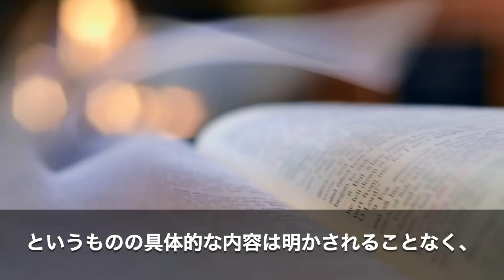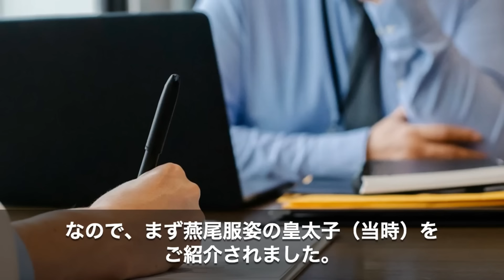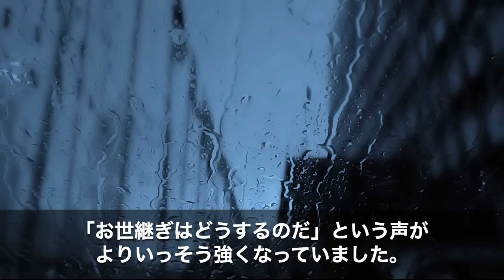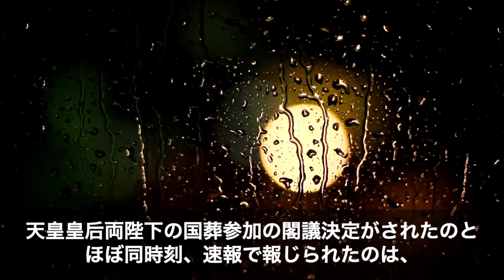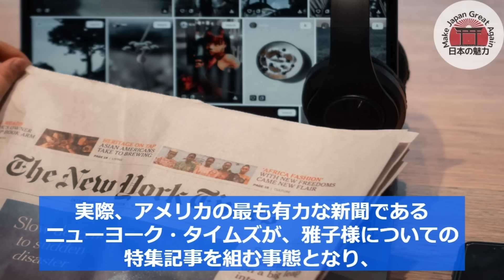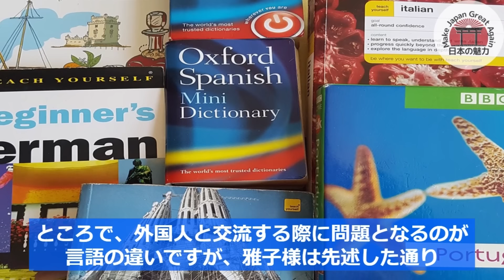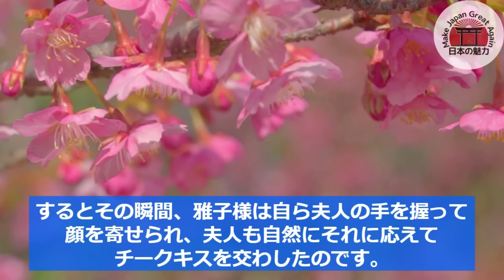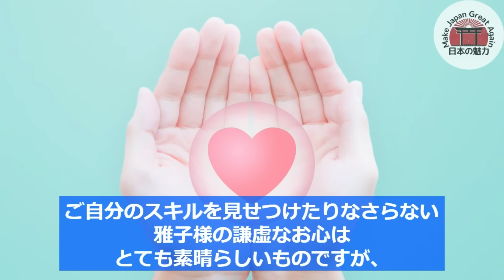【海外の反応】「日本の皇族っていじわるなんですね」日本の皇室の衝撃の実態が明らかになり世界が騒然【関連動画１本】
今回は「人格否定発言」を中心に、さまざまな皇室問題についてご紹介します。

また、おさらいとして関連動画を1本付属しています。
ぜひ続けてご視聴くださいませ。